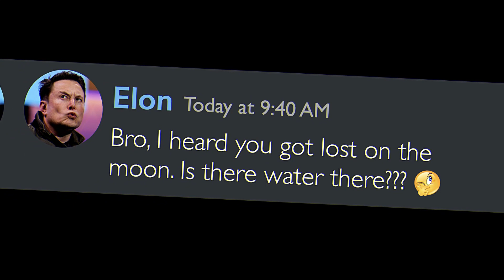POV: Zoro Has a Discord Server